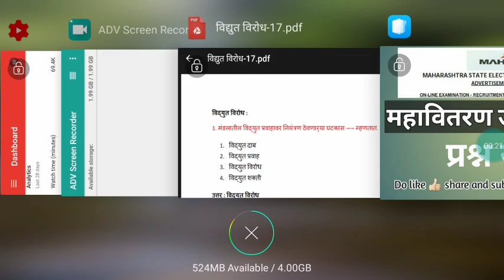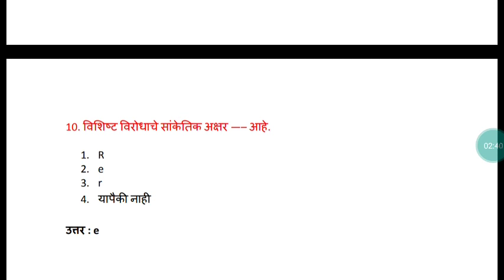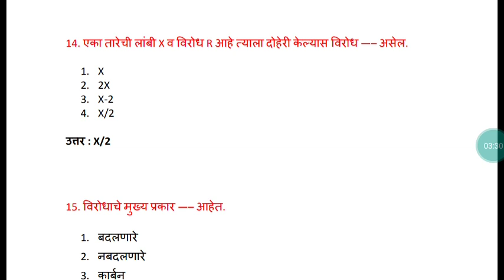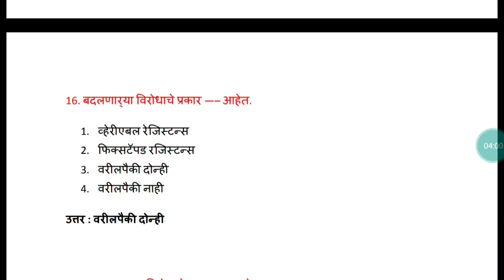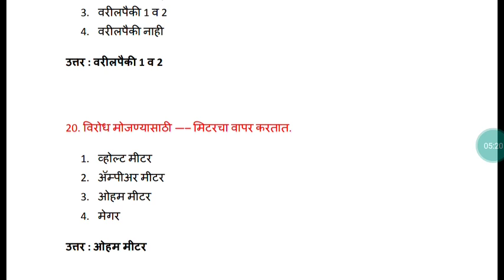MAHADISCOM Upkendra Sahayak Questions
महावितरण उपकेंद्र सहायक परिक्षा -2019
महत्वाचे प्रश्न संच